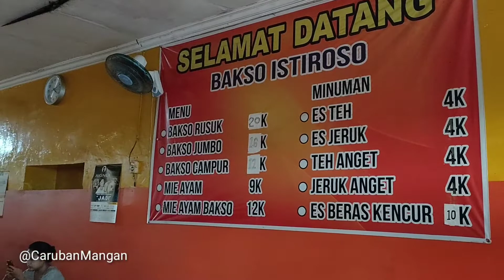Bakso Wajib ndek Madiun !!!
Bakso Istiroso
100% daging asli

Lokasi. Jl H. Agus Salim No.47. Kiri jalan sebelum alun alun.

Menurut mu rasane pie lur ?
Komen yang punya referensu kulineran area caruban madiun yokk !!!